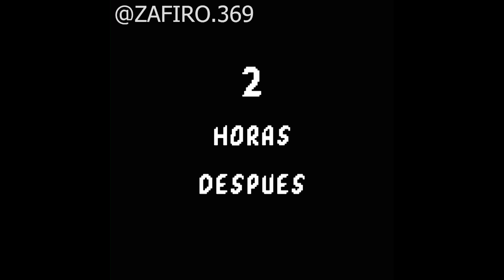Un Show Fisura (Parte 4-6) // Historias Alternativas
Prod. by  @zafiro.369